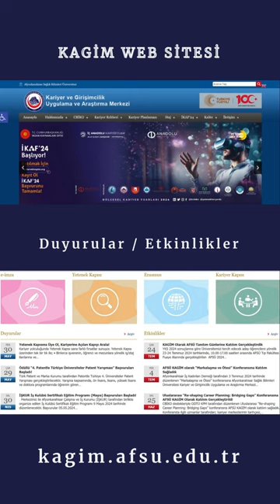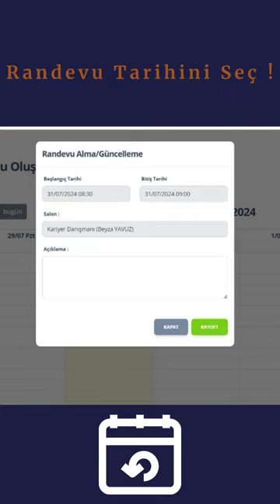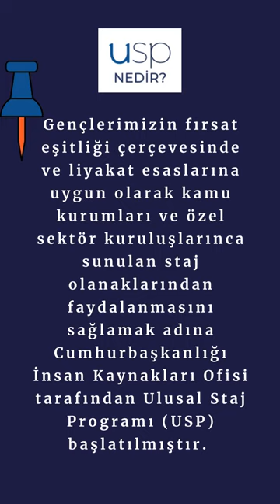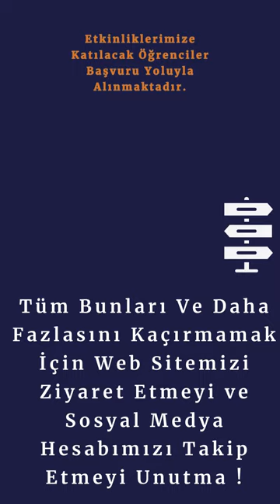AFSÜ Kariyer ve Girişimcilik Uygulama ve Araştırma Merkezi Tanıtımı